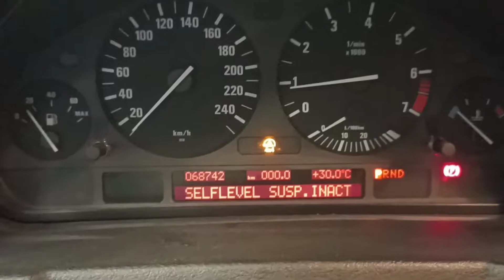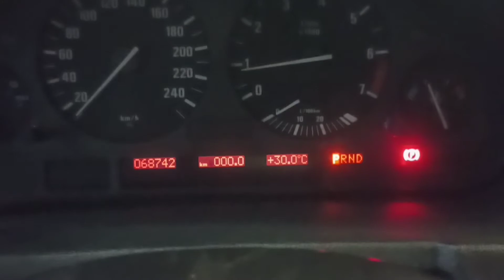HOW TO FIX | TRACTION CONTROL LIGHT'S ON | X5 E53 👌🛠️💦